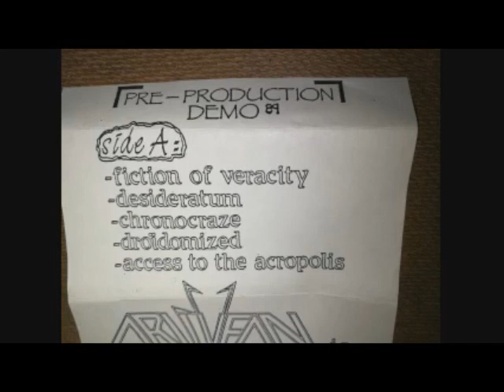Obliveon - Demo 2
Banda/Band: Obliveon
Disco/Album: Demo 2
genero/Genre: Thrash Metal
Año/Year: 1987
País/Country: Canada

Tracklist
 1 Whimsical Uproar
2. The Scrutinizer
3. Extraction of Vitality
4. Undeserving Glory